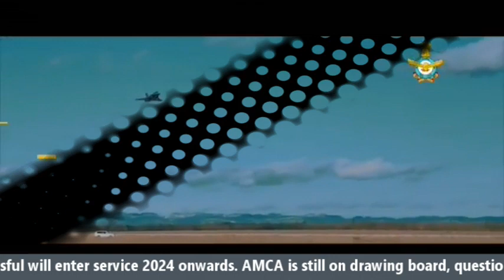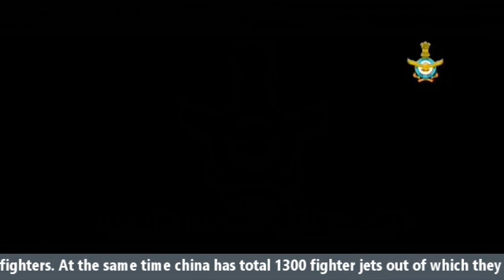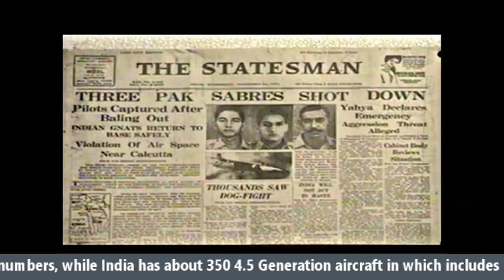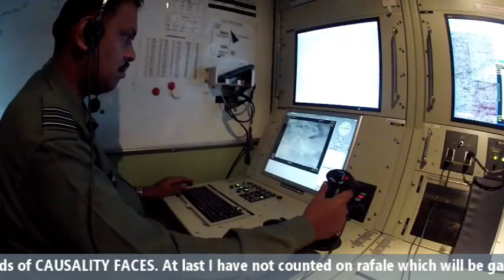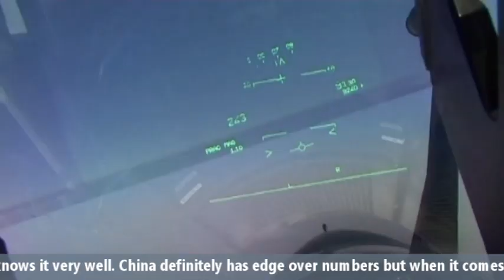They Say IAF Is Too Weak To Hold CHINA & PAK | WE SAY FOOLS!!!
Recently I bump into an article, where they have mentioned same old song about depleting fleet of indian air force, powerful Chinese air force, sukhoi low service availability, immature tejas fighter jet, old migs, problem with MMRCA procurement ,issues with jaguar, more reliability of IAF on French technology etc. I will say either they are fools or ignorant.  I will share the link of article in description section. I am not fully disagreeing with what is written in the article but they should be more cautious while writing against or criticizing Indian air force. Because there are some budget constraints of India unlike china we are democratic county. Government has to answer for large defense deal as we have seen in rafale case. Absolutely we have long pending defense deals and old fighter jets but one must not forget that our mig 21 shot down the advance f-16 in air skirmish between IAF and PAF. However, before countering the article let’s see what they have written in there article.  To summarize the article, the article was mainly focused on depleting strength of Indian air force and it will take 10-15 years to achieve strength of 35 squadrons, which is still insufficient considering the two front war situation with china and Pakistan. They have compared the Chinese air force fleets with Indian air force fleet and mentioned that IAF fleet is half the size of PLAAF. Again criticized the old MIG 21 and Jaguar fleets. Low service availability of Sukhoi 30 MKI fleets. As per the article Sukhoi 30 MKI have below 50% service availability. Then it mentioned about The Tejas Mark I, of which there are two squadrons is affected with issues including an underpowered engine and inadequate range meaning that IAF is cautious of deploying it anywhere near hostile borders. HAL Tejas Mark 1A is still on the drawing board and if the prototype is successful will enter service 2024 onwards. AMCA is still on drawing board, question mark over procurement quantity of TEJAS mk2 fighters and MMRCA 2.0 delayed procurement. After signing of contract it will take 12 years to induct 114 fighter jets into air force. In the last if china pakistan together attack india in current situation indian air force will have its hand full and chinese or Pakistani will outperform IAF. Now, as we know that Indian air force alone cannot not win the battle for India. If battle happens Indian navy air force and army will give their best to defend India. To counter pakistan we are going to need just 100 aircrafts and remaining 500 can be saved for china.